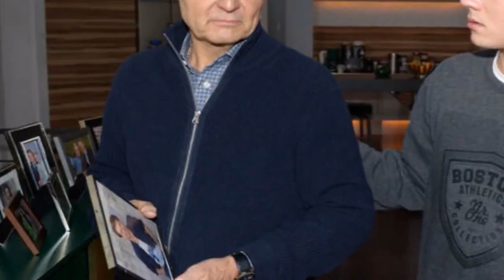GZSZ 2024 | Es gibt Ärger: SIE wird Gerners neue Gegenspielerin【Nachricht】